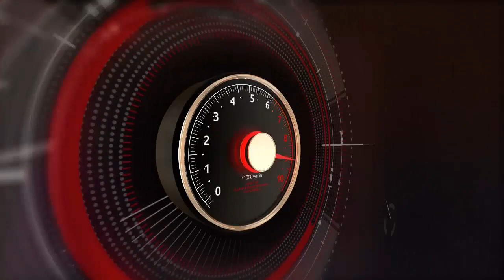Carreras de Buses | Kevin vs Privado Pty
Carreras de Buses en el Circuito Internacional de Panamá entre los Buses Kevin vs Privado Pty.